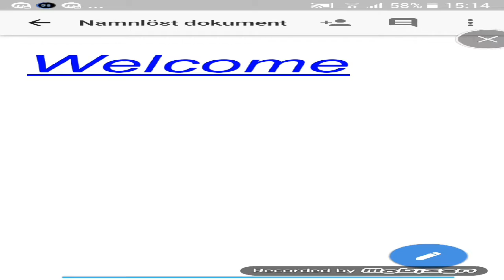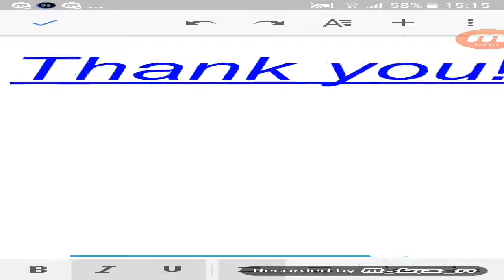Realm defense steg 1-3 normal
Realm defense Steg 1-3 normal first gameplay